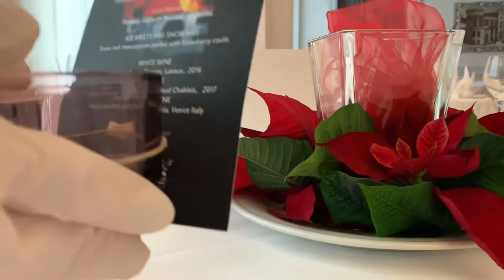SHMS Fire&Ice Banquet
N.2 Documentary version